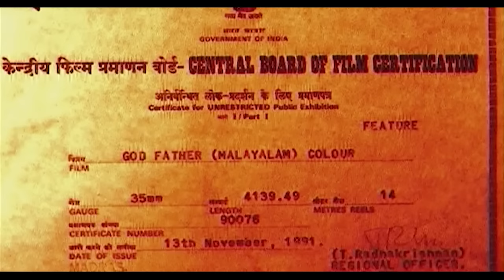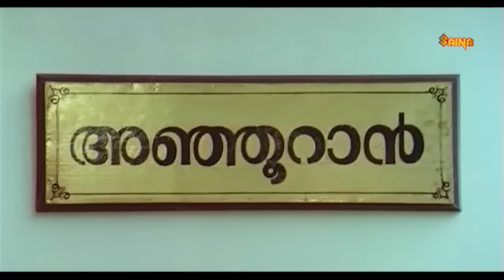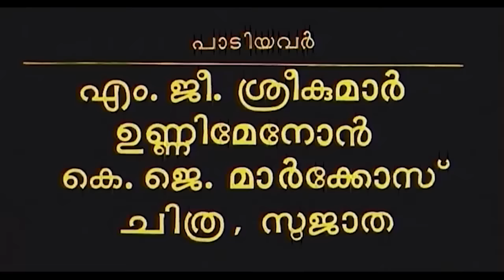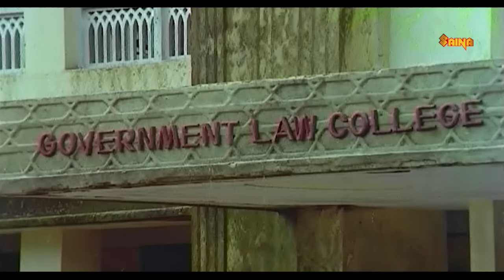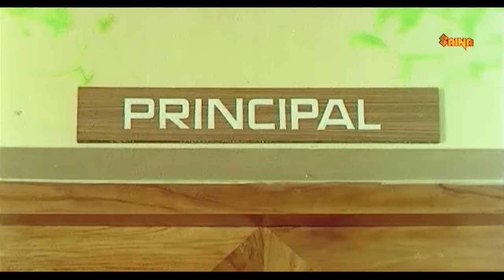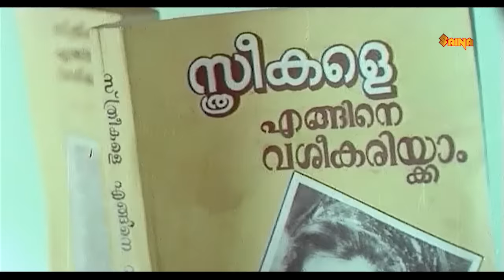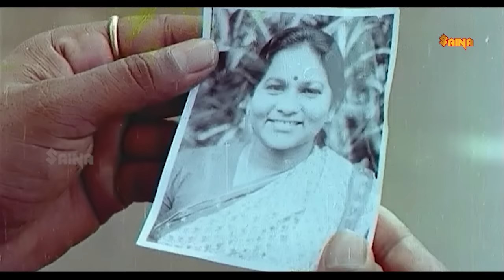Godfather Malayalam Full Movie | Mukesh | Kanaka | N. N. Pillai | Philomina | Jagadish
Godfather 1991 Indian Malayalam-language action comedy drama movie written and directed by Siddique–Lal. It is produced by Appachan under the banner of Swargachithra. The film stars N. N. Pillai,Mukesh,Thilakan, Innocent and Bheeman Raghu with Philomina, Kanaka, Jagadish, Siddique and K. P. A. C. Lalitha in supporting roles.The film revolves around the rivalry between two families, the Anjooran and Anappara houses and the consequences faced when two members of the families fall in love.